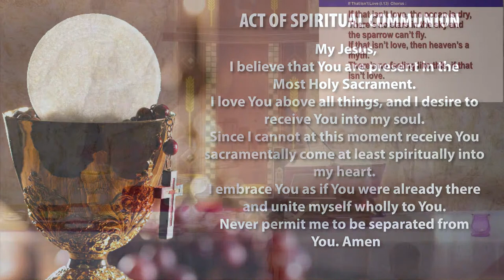Service (English/Mandarin) - Good Friday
STATEMENT
As our country has transitioned into the endemic phase, we would like to make this appeal to all of you, especially those who have yet to make a decision to return to Church to attend physical Masses, “it’s time to COME HOME!”

Those who are homebound and with serious health risks may continue to follow the available Masses which are broadcasted live.

Broadcasted by Church of The Visitation Seremban Parish Social Communications and Media Ministry